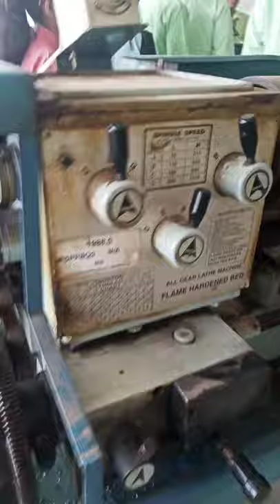new government polytechnic college Patna 13 workshops